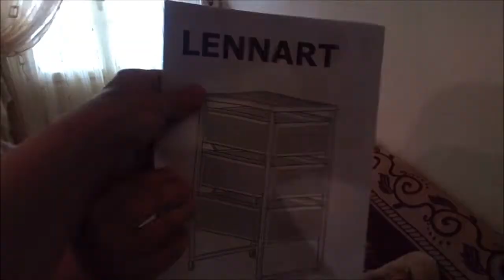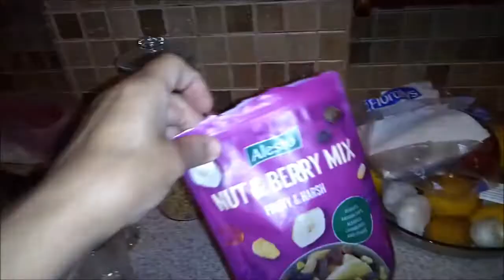ПОКУПКИ В ДЕЛЕ, КЛАССНАЯ ПОЛОЧКА ИЗ ИКЕИ.